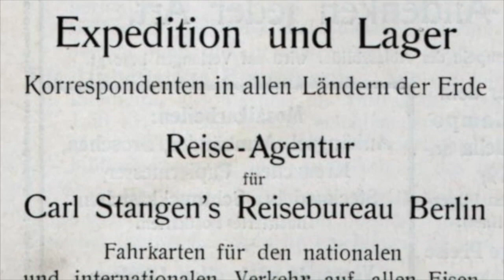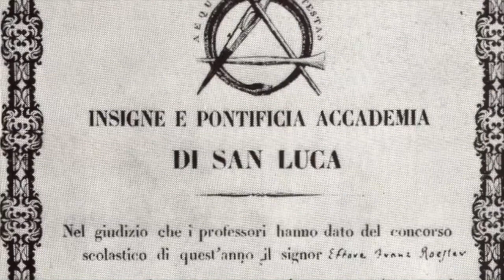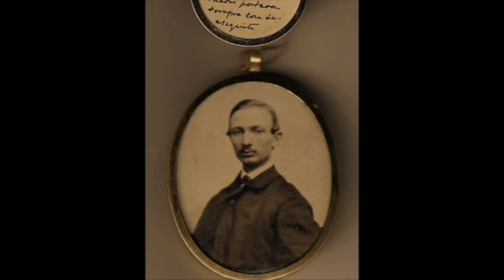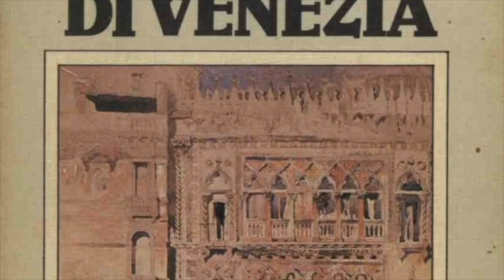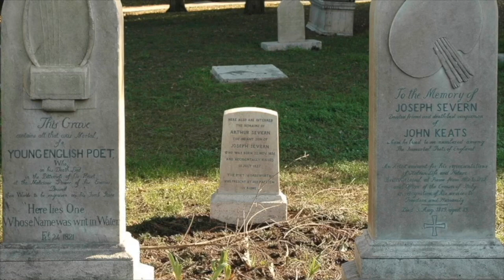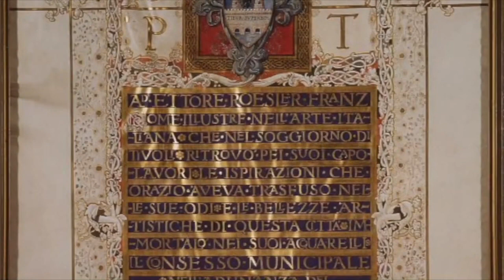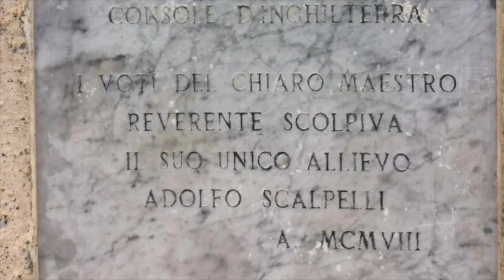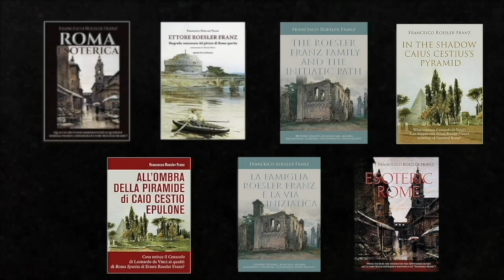documentario ettore roesler franz e roma sparita